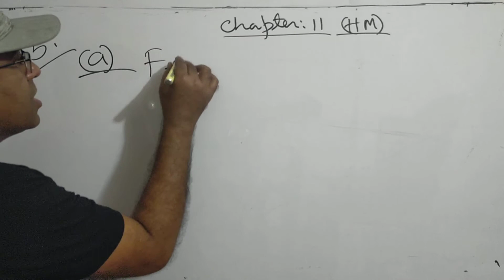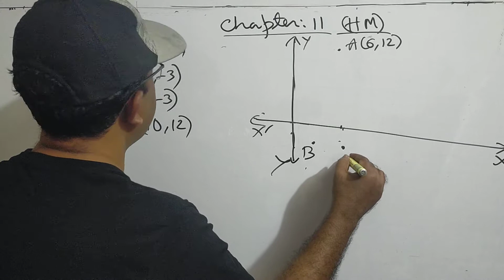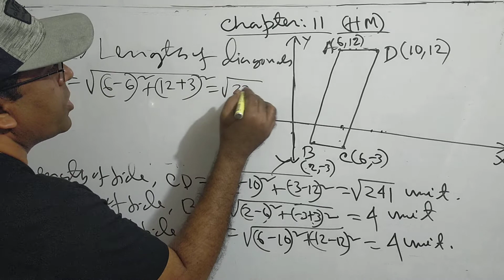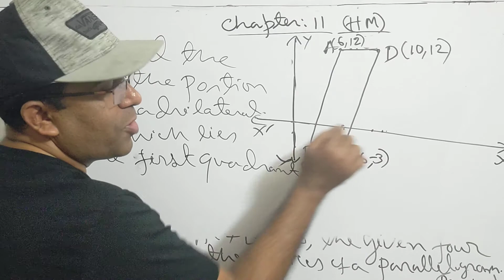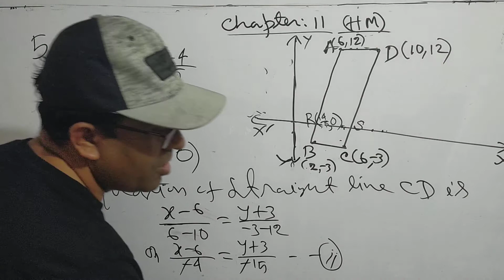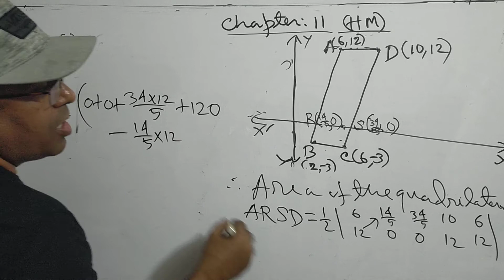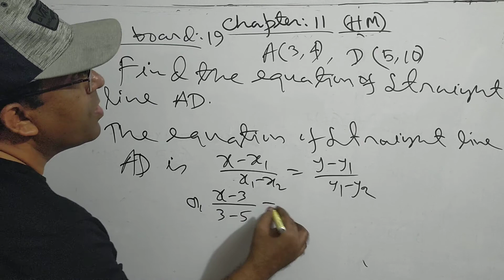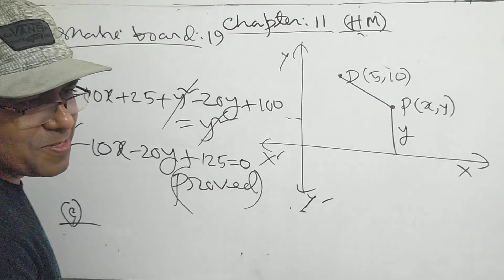SSC Higher Math chapter 11 Extra CQ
Nine Ten SSC Higher Math Exercise 11  Co-ordinates Geometry